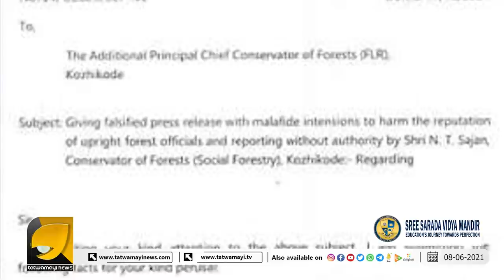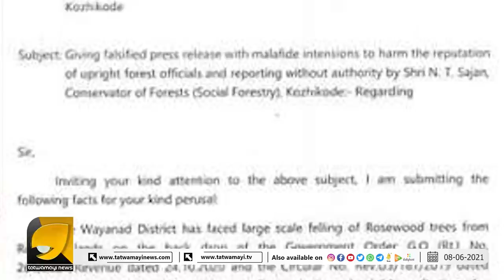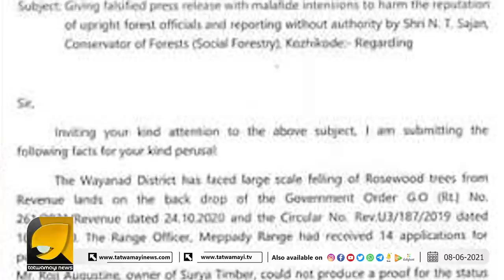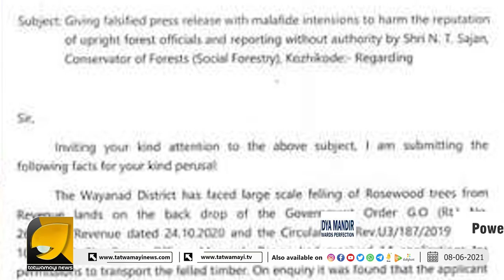കേരളത്തിലെ വനംകൊള്ളയ്ക്ക് കൂട്ടുനിന്നത് രണ്ട് മാധ്യമ സ്ഥാപനങ്ങൾ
കേരളത്തിലെ വനംകൊള്ളയ്ക്ക്  കൂട്ടുനിന്നത് രണ്ട് മാധ്യമ സ്ഥാപനങ്ങൾ; ഞെട്ടിപ്പിക്കുന്ന റിപ്പോർട്ട് പുറത്ത് | FOREST DEPARTMENT KERALA